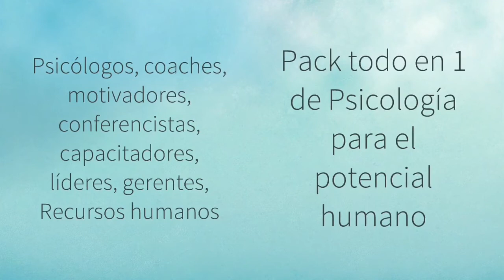Psicología Recursos Humanos y talento (Compilación de estrategias).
La labor actual de Recursos Humanos no es llevar planillas, sino obtener resultados con las personas, desarrollando sus talento y fortalezas en el trabajo y para eso hemos preparado un conjunto de estrategias y tecnicas de psicología aplicadas a recursos humanos y la gestion del talento humano.